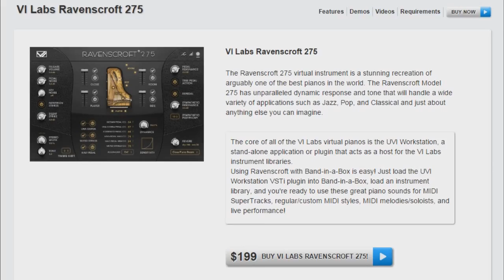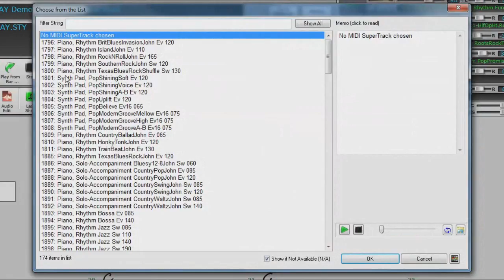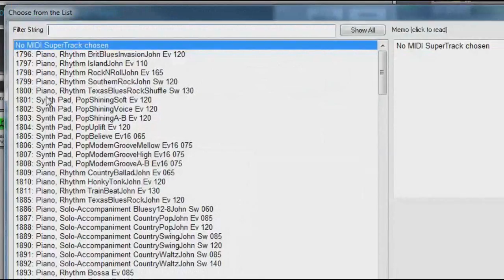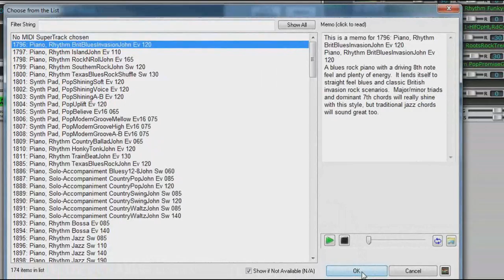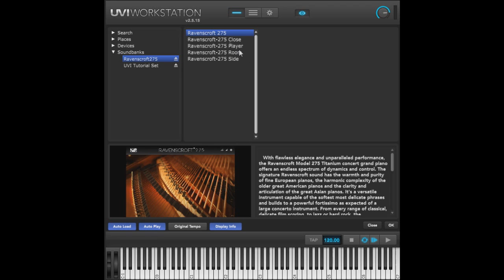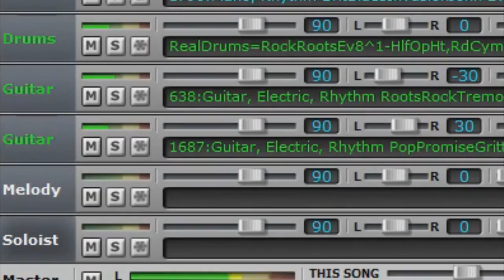Using Ravenscroft 275 with Band-in-a-Box for Windows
This tutorial will show you how to use the Ravenscroft 275 virtual piano with Band-in-a-Box for Windows.  It also includes some audio demos that were created with MIDI SuperTracks.